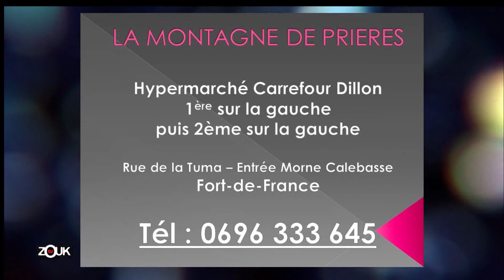LA MONTAGNE DE PRIERE - 22 MARS 2022